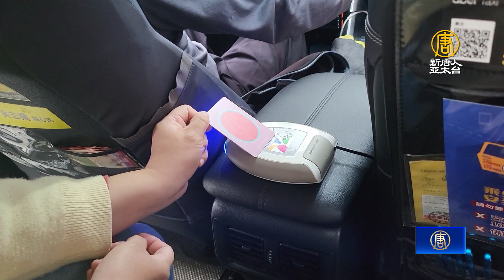搶救生育率 桃市加碼補助「好孕專車」3月 8日上路